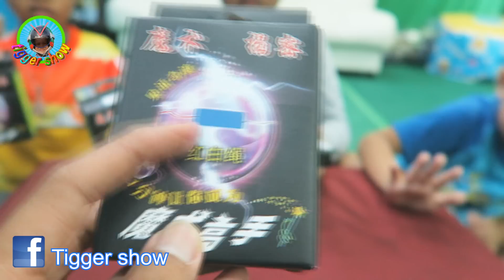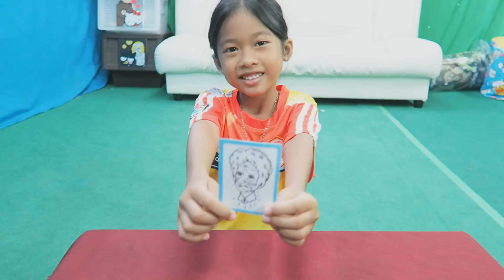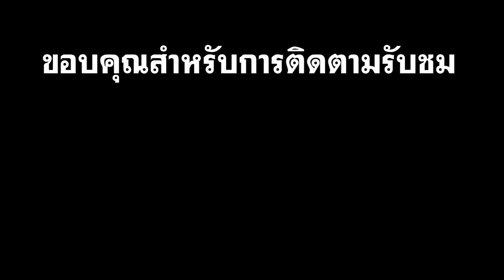มายากล กากๆ แบบเด็กๆ งงเด้ งงเด้ 555 / ทิกเกอร์จอมป่วนรีวิวของเล่น Tigger show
Tigger show แกะกล่องรีวิวชุดมายากล สำหรับเด็กๆ เล่นง่ายๆ ฝึกสมองและจินตนาการของเด็กๆ